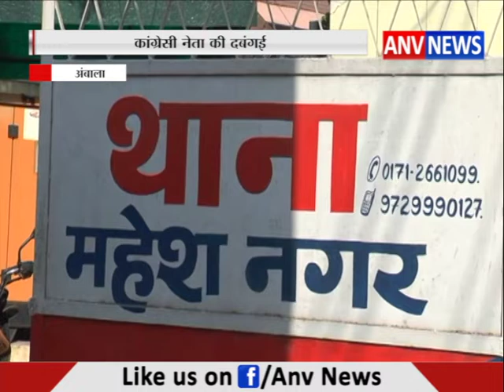कांग्रेसी नेता की दबंगई